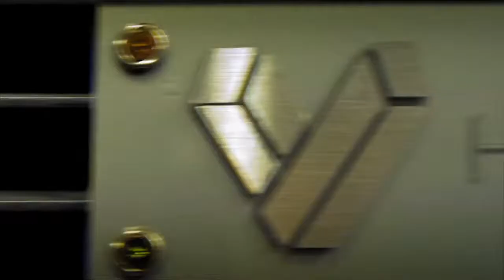Vector Praxis The Ceiling Project HD 1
Fabricating and installing a decorative ceiling designed by Architect Paul Raff